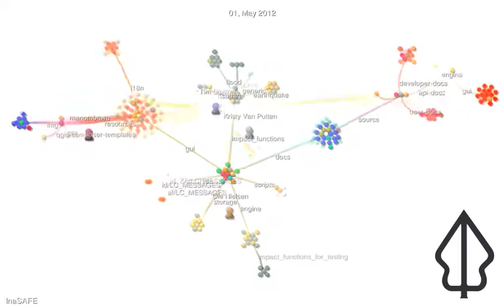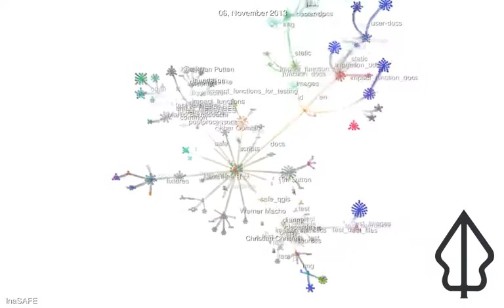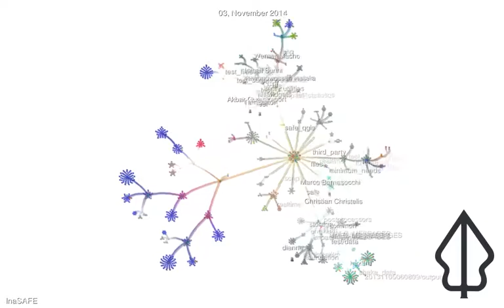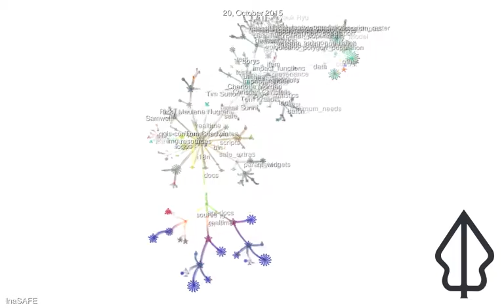inasafe history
This video shows the code activity on InaSAFE as at 23 October 2015